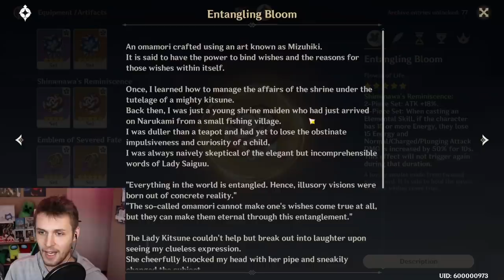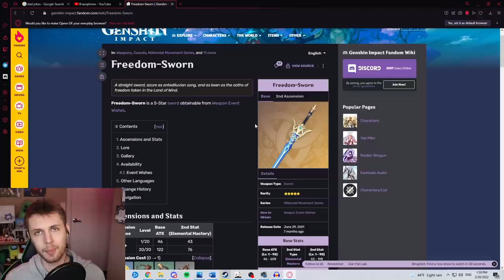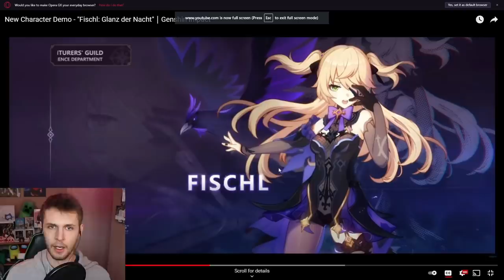Are Yae Miko And Yoimiya Unfinished? CN Has a Theory.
Help me reach my goal of 100,000 subscribers by hitting that red button below!